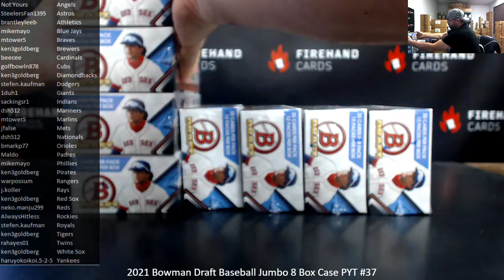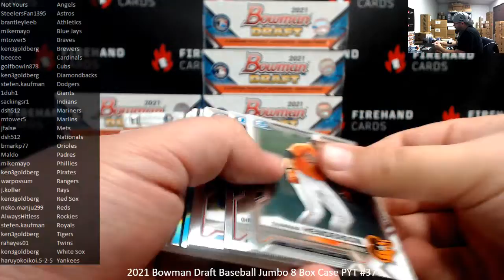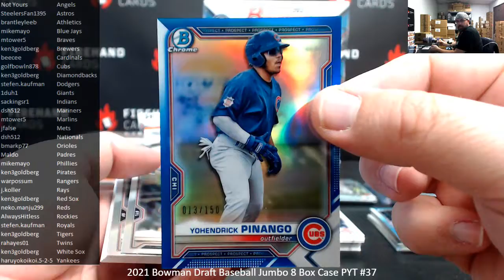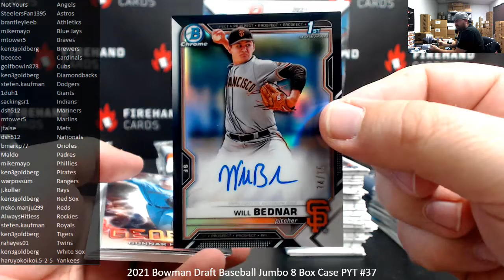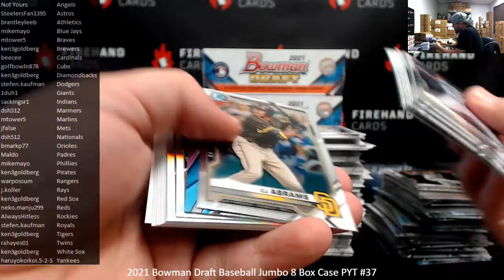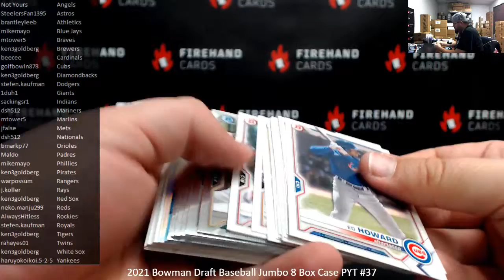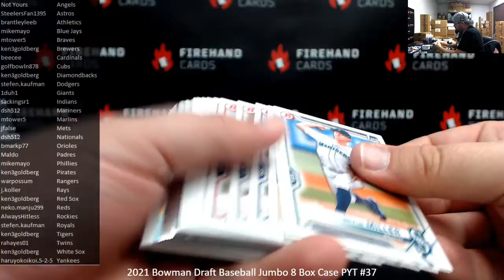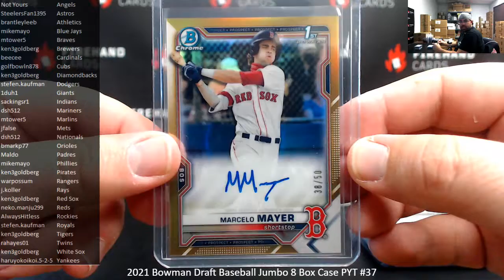2/2/2022 2021 Bowman Draft Baseball Jumbo 8 Box Case PYT #37